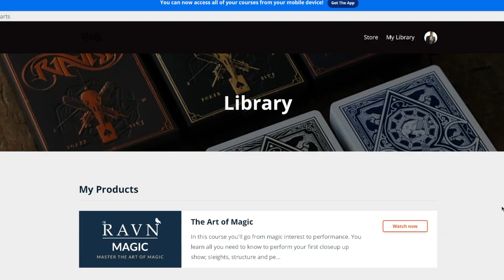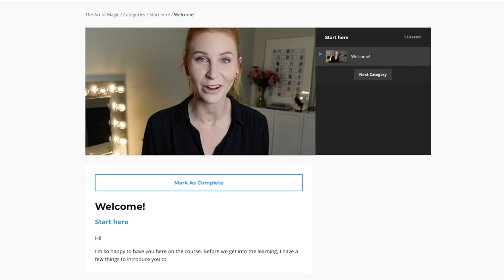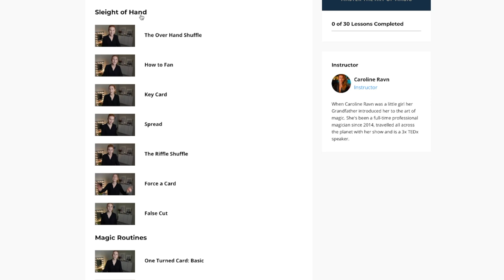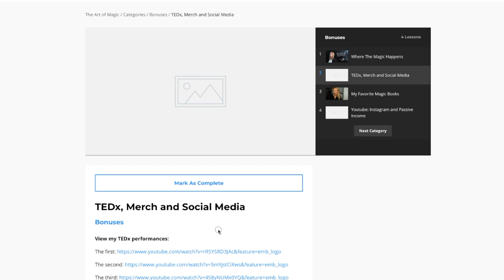The Art of Magic - NEW Online Magic Course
My first course is out and I'm so proud of it! The filming, editing, content and - my favorite part, the breaking down of my closeup show where I teach you what I do and when I do it. That's probably worth double the investment alone!

CAMERA GEAR USED:
○ Camera Sony ZV-1
○ Mouse Pad
○ SD Card